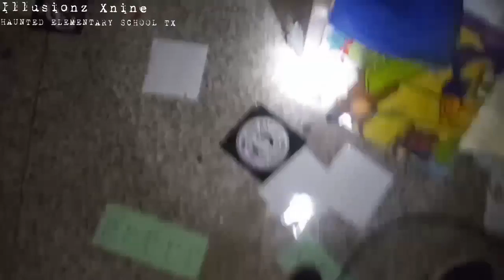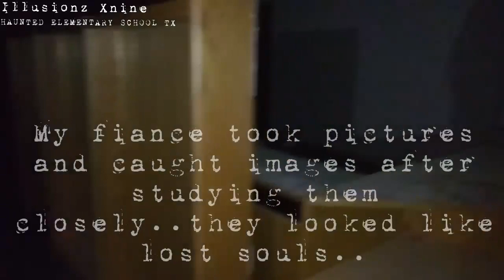The Haunted School of Seagraves, Tx! Pt.4 We caught an apparition!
Hey Guys Brand New Video here so today's video guys was an update on the Haunted Elementary School. Guys we were editing our video for upload and noticed that we had caught an **Apparition** On our footage. This was an amazing video but also very terrifying. We had to leave after my fiance started experiencing dizziness and my son headaches. This school is definitely Haunted guys. We are going to film the last and final video sometime in August with another YouTuber "AESA" You don't want to miss it.